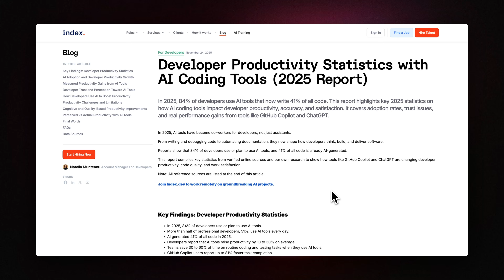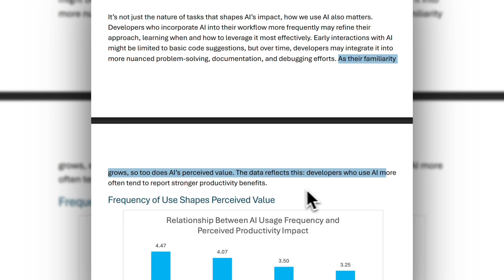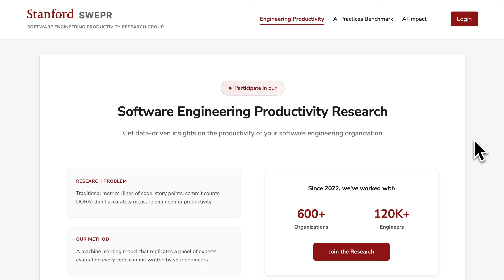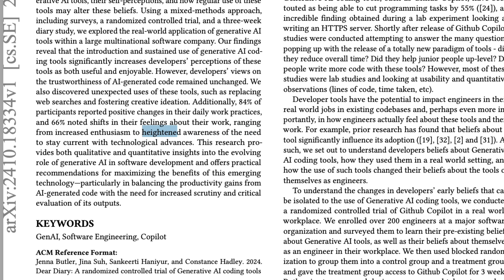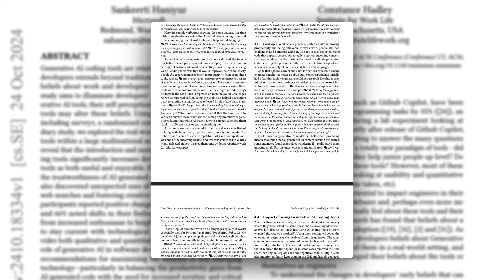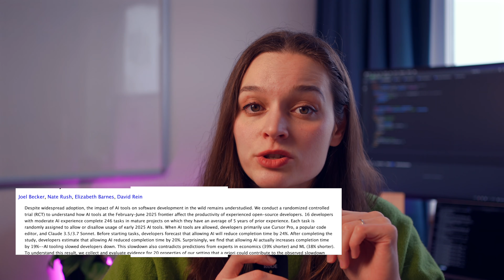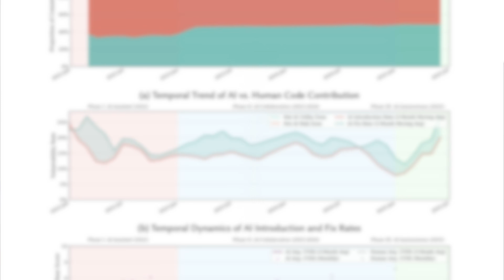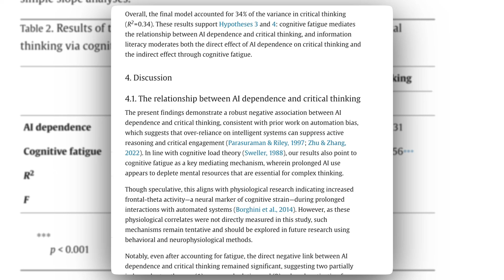The Research on AI Productivity Is Messier Than You Think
Short term:
- The SPACE of AI: Real-World Lessons on AI’s Impact on Developers
- Dear Diary: A randomized controlled trial of Generative AI coding tools in the workplace
- Measuring the Impact of Early-2025 AI on Experienced Open-Source Developer Productivity

Long term
- AI Code in the Wild: Measuring Security Risks and Ecosystem Shifts of AI-Generated Code
- AI Coding Assistants Are Getting Worse Newer models are more prone to silent but deadly failure modes
- Human-Written vs. AI-Generated Code: A Large-Scale Study of Defects, Vulnerabilities, and Complexity
- So much for ‘trust but verify’: Nearly half of software developers don’t check AI-generated code

Critical thinking
- AI Tools in Society: Impacts on Cognitive Offloading and the Future of Critical Thinking
- Learners' AI dependence and critical thinking: The psychological mechanism of fatigue and the social buffering role of AI literacy

0:00 Intro
0:53 How fast we accomplish the tasks with AI
3:11 AI in workplace
6:03 Decline in productivity
7:03 What happens next?
9:30 Are our brains melting?